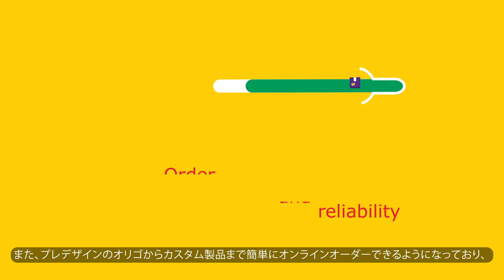【カスタムオリゴ】DNAプライマー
日常的に使うプライマーは、簡単にオーダーしてすぐに受け取りましょう！
メルクのほとんどのカスタムオリゴはWebからすぐご注文できます。

◆メルクライフサイエンス公式チャンネル◆